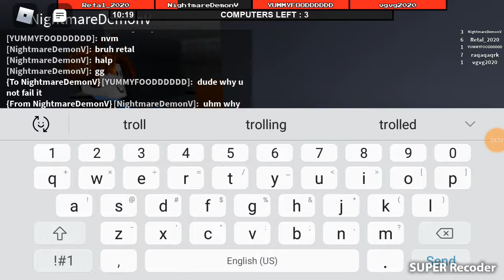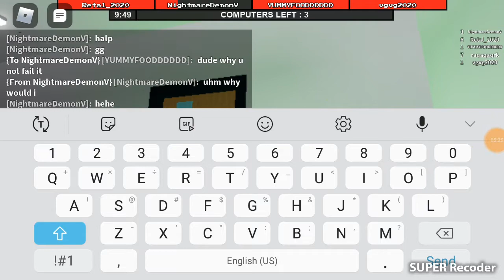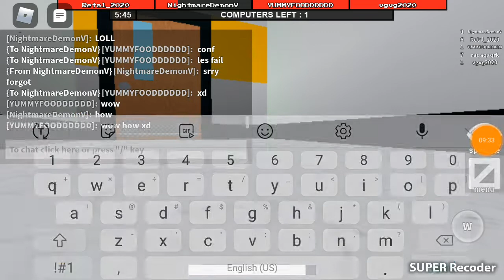Flee the facility with instantnig on a alt acc trolling! LOL